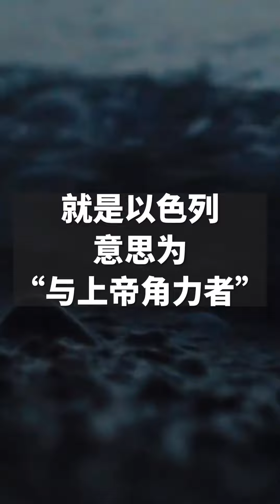31 2022年2月15日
主题：与神摔跤
经文：创世纪 32:22-32